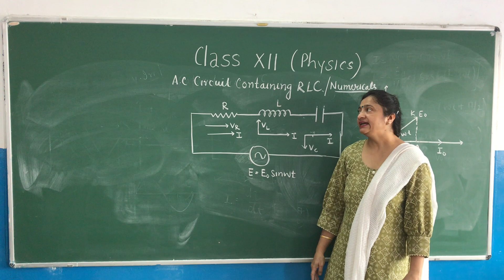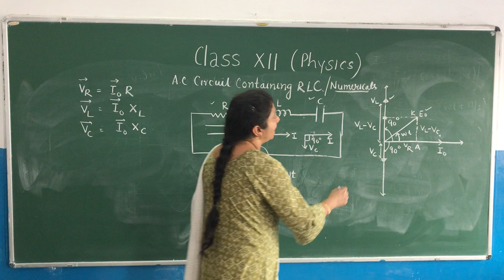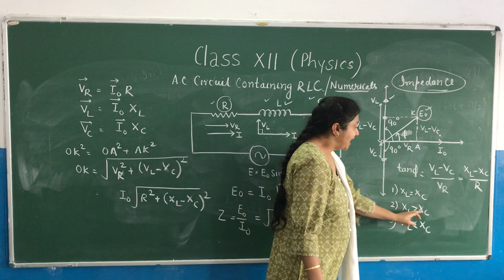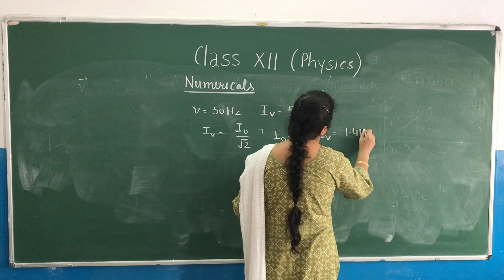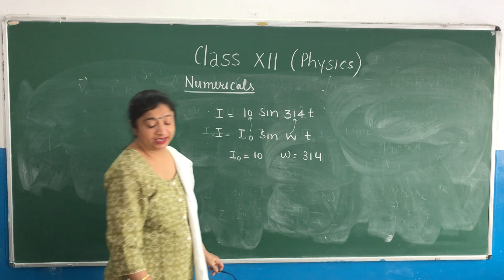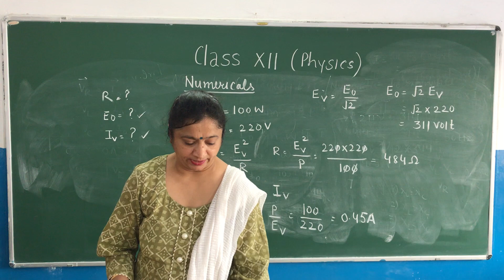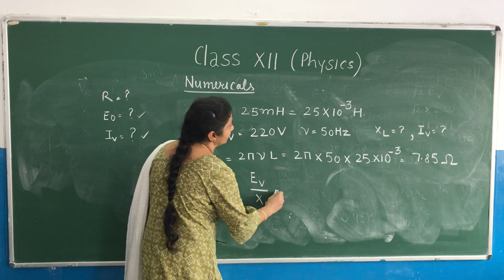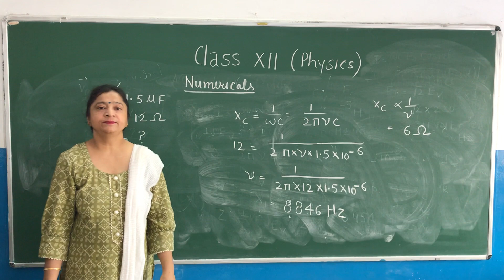Alternating current Lecture 04 Class 12 || Monika Gupta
Physics made simple.